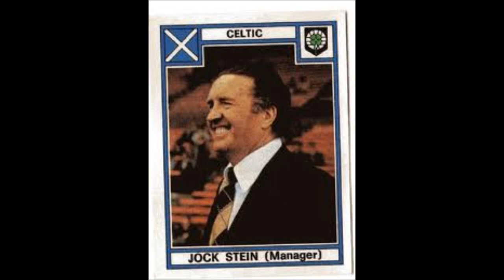Celtic Bhoys- Big Jock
Hail Hail bhoys and ghirls!